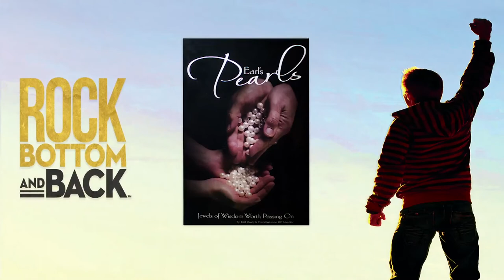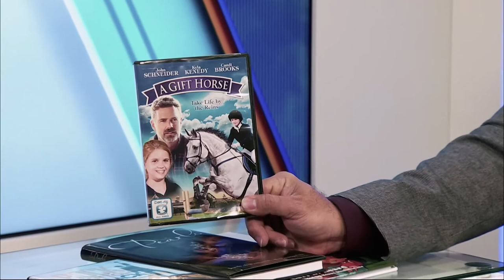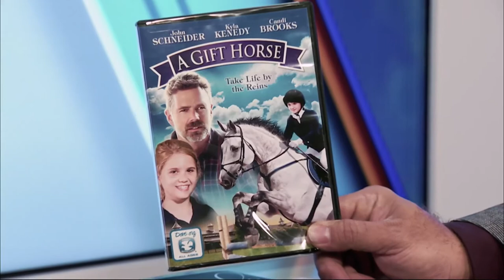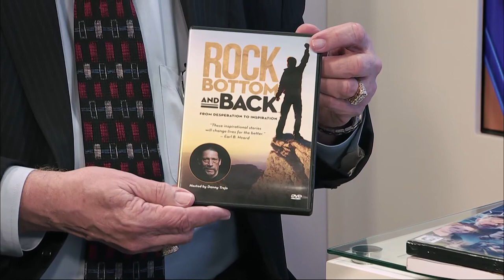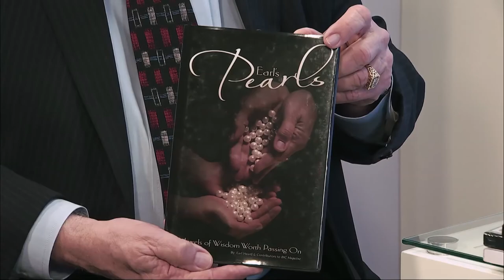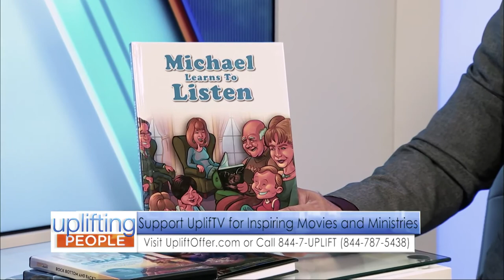Uplifting People: Earl Heard FULL SHOW | Upliftv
In the newest segment of "Uplifting People", our host Tony Lebron, interviews Earl Heard and learns about his life full of tragedy and amazing success.